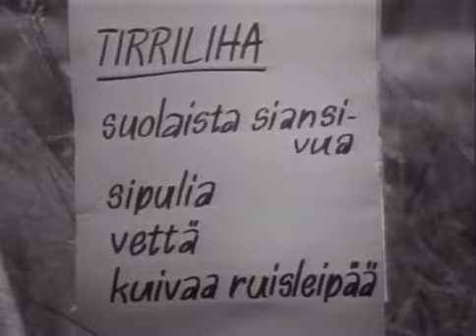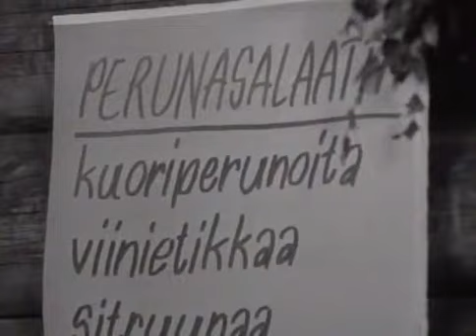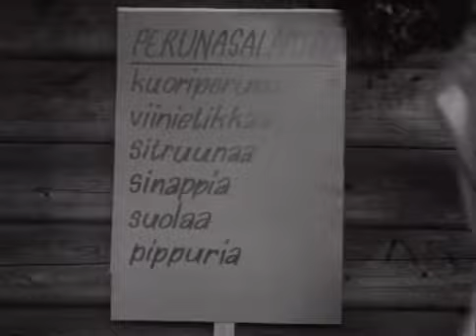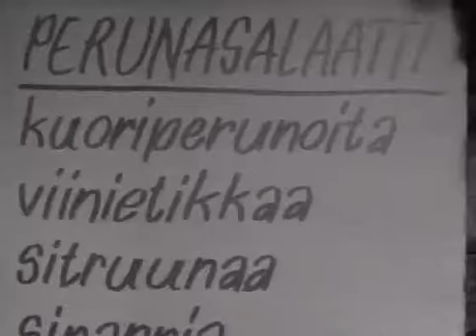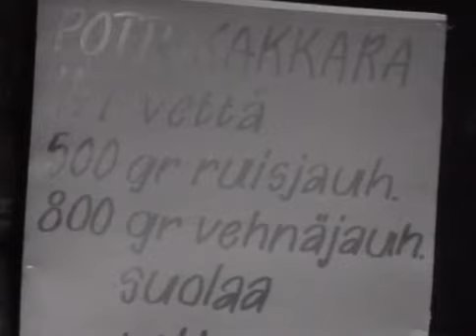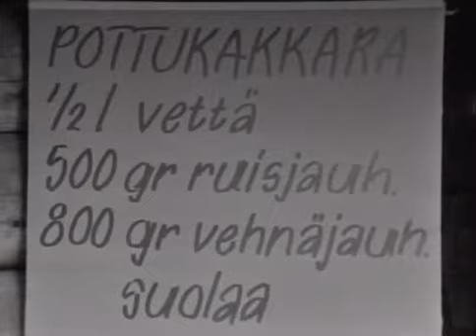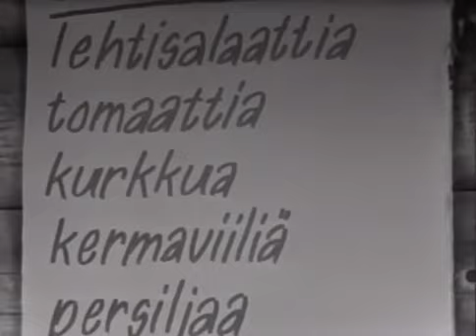Asia on pihvi Kesäkeittiö Karjalaista tirrilihaa